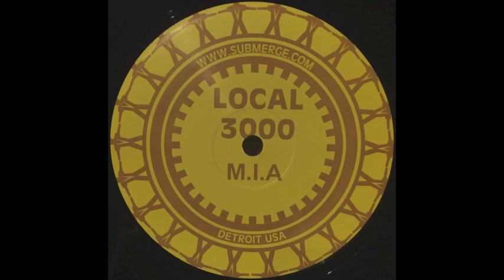Virus - M.I.A | Local 3000 [Unknown]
Track: Virus
Artist: M.I.A
Album: Beat Mechanic
Label: Local 3000
Cat #: L-3000-3
Country: US
Year: Unknown